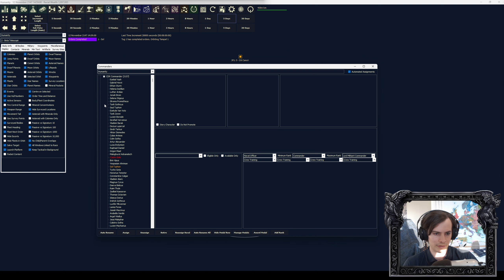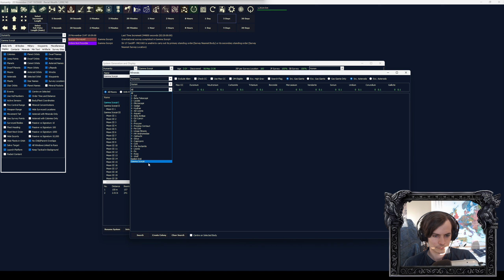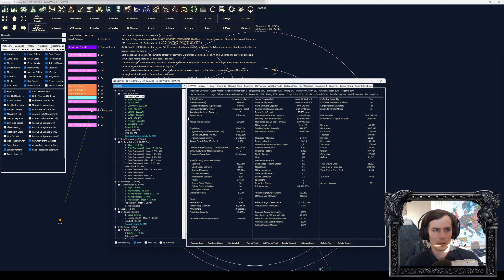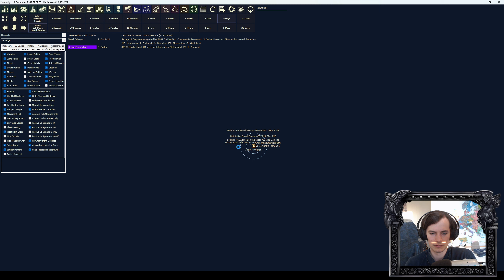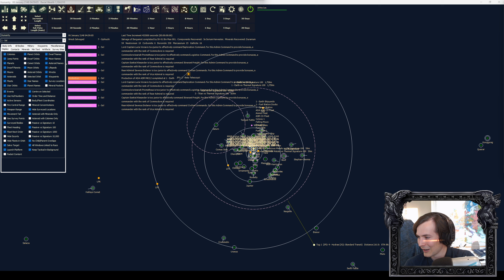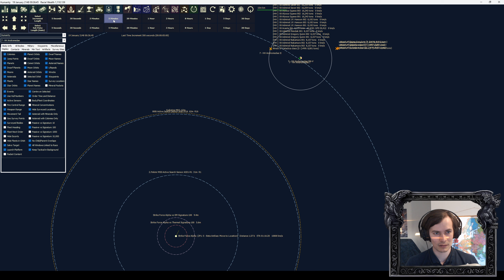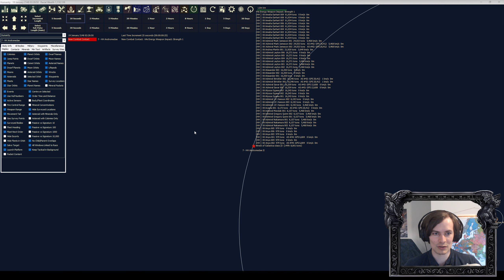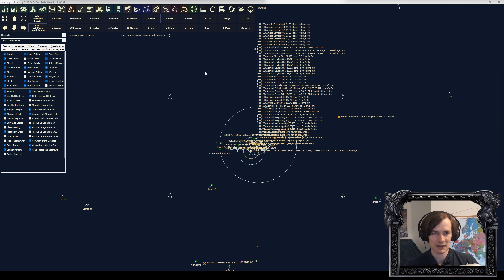Aurora 4x - Part 41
The new youtube uploader is pretty un-friendly so this description will always be the same from now on! If I'm using a modpack or something else that you might expect to find in the description check for a pinned comment on the first episode of the series!

In the interest of full disclosure - I used to work for PDX as a contractor handling social media promotion & community management. If you think that makes me an unreliable source fair enough, though you may be interested to know that my overall view of PDX as a developer (not employer) declined during my time working with them - so much for the fanatical loyalty some claim I retain. They are still of course the best developers in history, but that's another story.